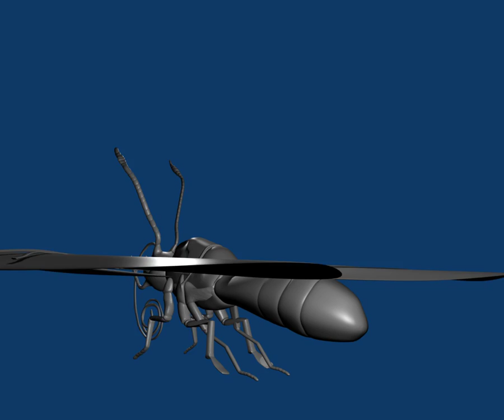Butterfly Model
By Eduardo Quiroz:
Untextured Butterfly. One of my first complete models. Untextured but I am in the learning process